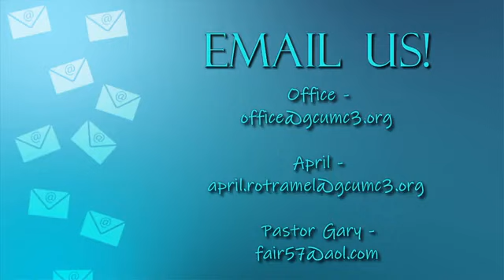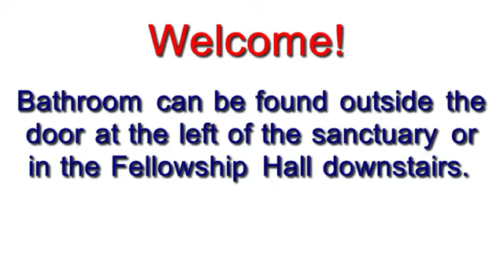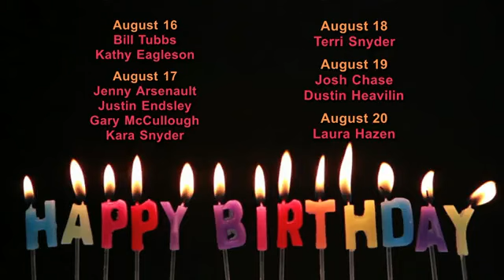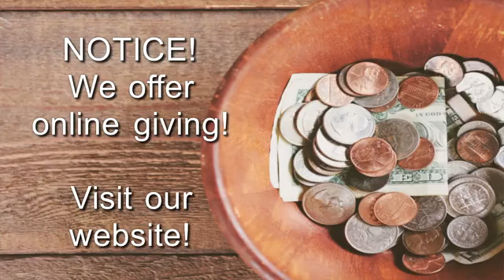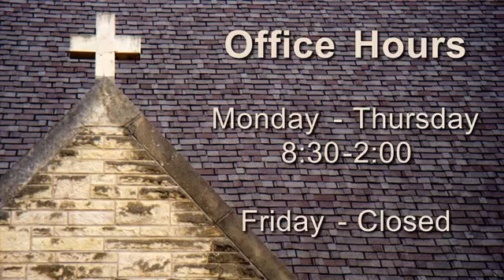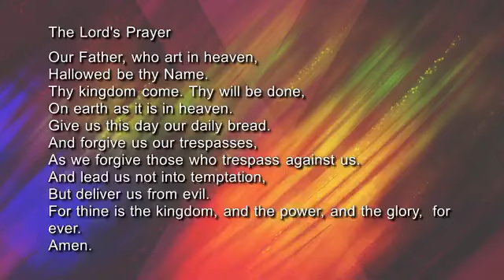Sun. Worship Aug. 15, 2021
Welcome to worship on this 12th Weekend in Kingdomtide!
We invite you to pause, take a deep breath or two, and bring your full attention to engaging with God and others during this time of worship. 🙂
Our bulletin for today is posted at Gibson City UMC- Group
Message: Rev. Gary L. Fairchild
Liturgist: Kent Bielfeldt
Organist: Beverly Nagle
Tech: Merle McCallister, April Rotramel
Facebook Livestream Host: Susan Schultz (GC UMC)
Call to Worship: UMC p. vii “Wesley’s Instructions for Singing”
Songs: UMC #395 Take Time to be Holy vss. 1, 3, 4; UMH #70 Glory Be to the Father; UMH #95 Praise God, from Whom All Blessings Flow; TFWS #2036 Give Thanks; TFWS #2222 Servant Song, vs 1
If you believe in the mission of our church and want to financially support our ministries, online giving may be accessed
Mission Socks offering recipient for the month of August is the Gibson City flood clean up effort, to which you may give at the above link. There is also a link to give to CAPS, the GCMS After-school program, which was the scheduled recipient.
As always, if you have any prayer joys and/or concerns, please message us here via Facebook or contact the office at ; . Each Monday morning our Prayer Team lifts these submissions and prays, by name, for every member of our congregation.
Please contact the office if you would like to be added to any of our email contact lists.